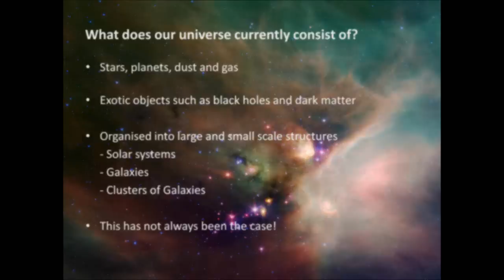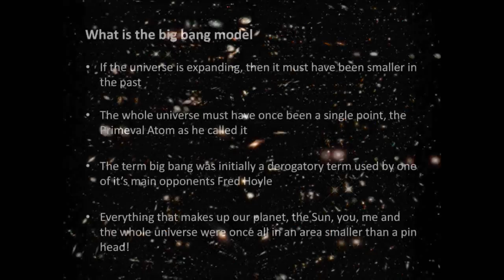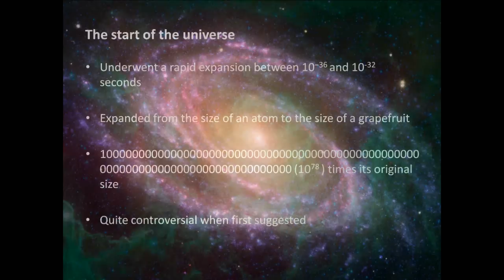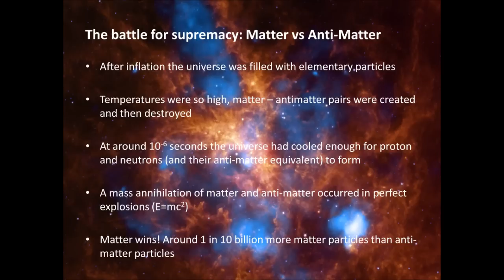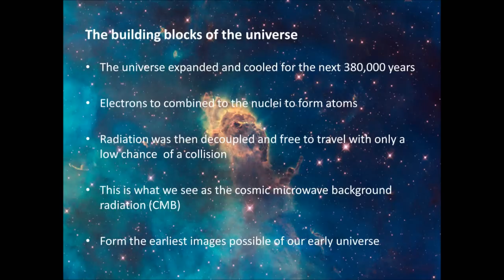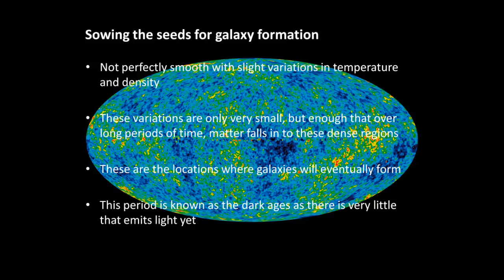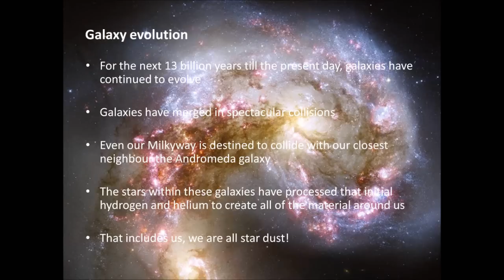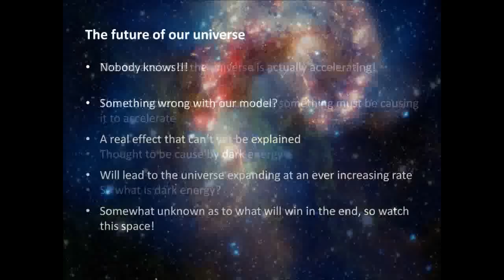The Big Bang: Origins of our Universe (Ask an Astronomer)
The first in the Ask an Astronomer 2012 series of talks - Take a trip from the birth of our Universe to the current day and beyond in this abridged version of a popular live talk addressing topics such as:

How did our Universe begin?
How did it get to the way it is today?
What does the future hold for our Universe?